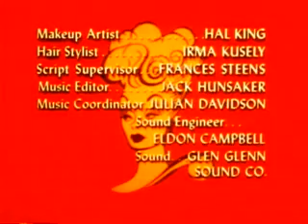The Lucy Show; Lucy Meets The Law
You got to love Lucy.